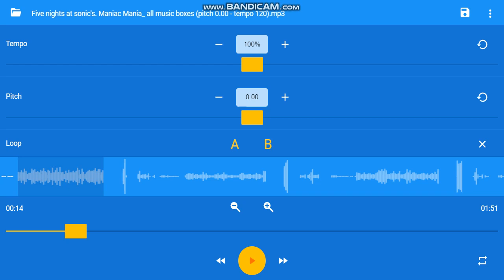Green hill zone theme (Music boxed)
Several tracks in the game are remixes of pre-existing Sonic music.
The music that plays in the main menu is a remix of the track "History" from Sonic Mega Collection.
The title screen's music is a remix of the theme that plays in a similar fashion in Super Mario All-Stars.
The remixes are made to sound as if they were played on a Sega Mega Drive/Genesis console.